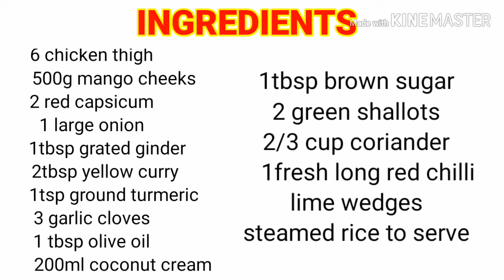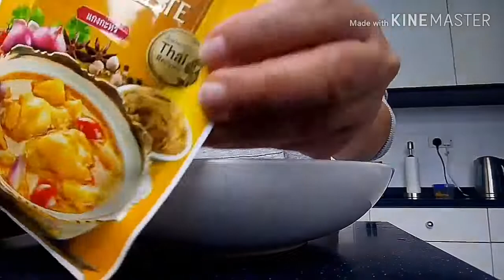CHICKEN + MANGO CURRY/DELICIOUS AND HEALTHY FOOD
One of my western family favourites. Very delicious, tasty, and healthy food.